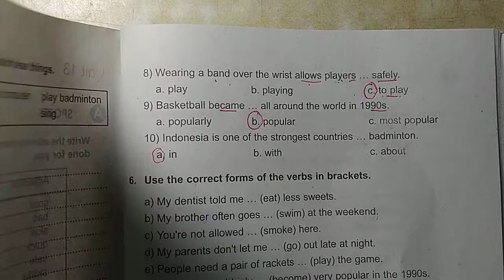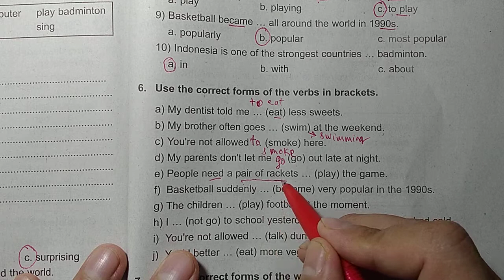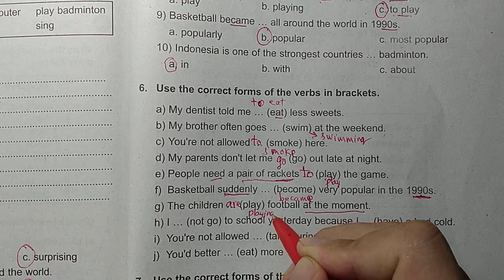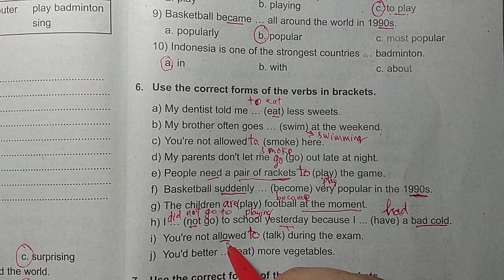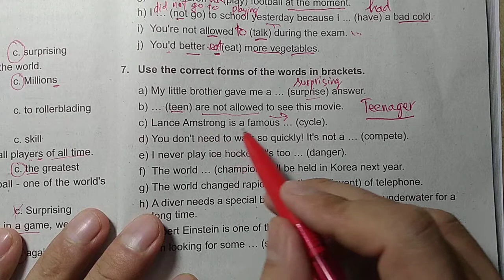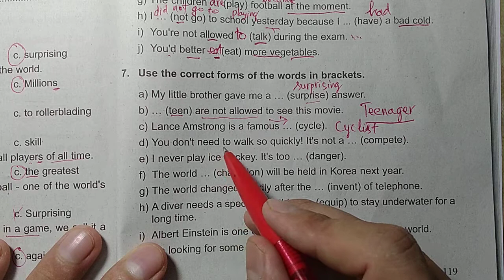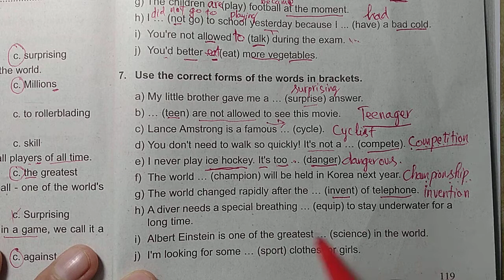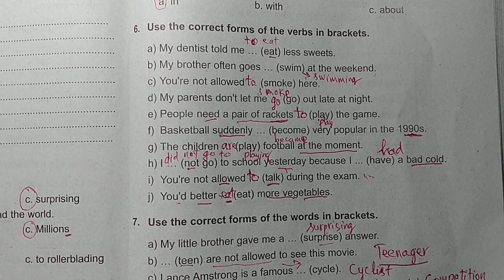Tiếng Anh lớp 7 - Giải SBT - Unit 13 - A: câu 6+7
Hướng dẫn Giải sách bài tập tiếng Anh lớp 7 - Unit 13 - A: Sports - câu 6+7